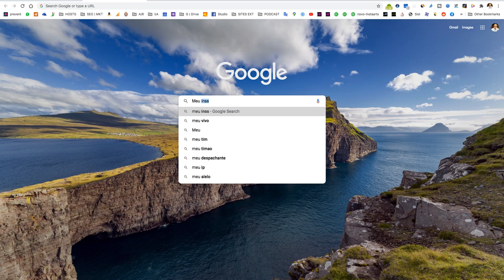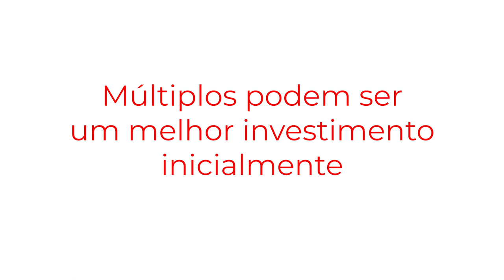Como comprar arte e por onde começar?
Como Art Advisor e Galerista, um de meus trabalhos é ajudar colecionadores iniciantes a entenderem como funciona o mercado de arte.

Eu recebo muitas perguntas sobre o que comprar, como comprar, preço e assim por diante.

É por isso que criei esta série de dicas para você que quer colecionar arte.

Eu vou falar desde os assuntos para iniciantes até de temas mais avançados.

Bom, para começar…

(VINHETA)
A melhor dica para começar, é esperar um pouco antes de comprar algo.  No início,  conheça o máximo de arte possível.

A arte é um assunto muito amplo e bastante subjetivo. Existem diversos movimentos, artistas, técnicas...

A gente pode encontrar todo tipo de arte em galerias, museus e feiras de arte
O problema é que, muitas vezes, as pessoas iniciantes não fazem perguntas.

Então, a primeira dica é. Não se sinta intimidado!

É normal a gente não saber sobre arte nesta fase inicial, então é importante deixar os profissionais no assunto falarem sobre isso para você.

Um monitor em um museu, um galerista, um artista. Todos eles vão adorar compartilhar com você os seus conhecimentos sobre arte.

O importante é manter a mente aberta e prestar atenção na enorme quantidade de arte que existe por aí.

Esta mentalidade aberta vai contribuir para o aumento de seu repertório e com certeza vai te ajudar a identificar a arte que você realmente mais gosta.

Quanto mais arte a gente vê, mais fácil fica a nossa capacidade de ajustar e direcionar as nossas pesquisas por artistas favoritos.

Mas como a gente pode pesquisar?

É sempre importante ler e ver tudo que se fala da sua arte favorita.

Aos poucos, identifique e se concentre nos artistas, galerias, sites e páginas de mídia social que se especializam nesta arte.

Ao encontrar o nicho de artistas que criam a arte que você mais simpatiza, analise a carreira deles por 10 anos. É importante ver os históricos.

Os artistas que estão bem documentados indicam uma maior seriedade no trabalho deles.

Se você não encontrar muito sobre um artista, pode não ser um bom investimento.

Na Europa e EUA existem sites que mostram a evolução dos preços das obras.
Aqui este recurso ainda não está disponível.

Se alguém se interessar em participar desta empreitada com o arteref, fale comigo.

Inicialmente, tente comprar obras de artistas que ainda estão vivos. Muitos deles são mal apreciados e podem ser um bom investimento para o futuro.

No momento em que eles morrem, normalmente os preços sobem rapidamente, considerando que eles tenham alguma fama no mercado, pois todos os outros tendem a cair no esquecimento.

Jogue o nome deles, no Google e veja se eles aparecem em muitos resultados de pesquisa.

Veja se fizeram exposições individuais, são representados por galerias e as suas formações.

É interessante, também, encontrar o que eles venderam e por quanto a arte foi vendida.

Visite as galerias fora dos horários de pico e inicie uma conversa sobre a exposição que está em cartaz e descubra por que eles escolheram aquele artista em particular.

Você pode se concentrar inicialmente em impressões fine art. Múltiplos são mais baratos e podem valorizar bastante com o tempo

É melhor ter um múltiplo de um artista importante do que uma pintura de um artista de pouco destaque.

Eu também ficaria longe de artistas que são apresentados nas grandes casas de leilão internacionais como: a Sotheby's, Christie's, Phillips e Bohnams.

Estas são casas de leilão ricas.

Elas vão direcionar você para gastar muito dinheiro para ter uma obra. Isto não é necessário para você ter uma coleção boa.

Você não precisa de quantidades absurdas de dinheiro para comprar uma obra de arte.

É super possível ser um colecionador de arte sem gastar fortunas.

Fazer essa pesquisa profunda, é o ponto de partida que eu recomendo a todos.
Um bom colecionador tira prazer, na maior parte, em estudar sobre a arte que ele coleciona

Se você tiver qualquer dúvida sobre isso, escreva pra mim.

Eu vou fazer o possível para te ajudar.